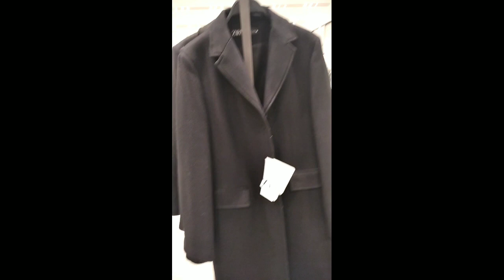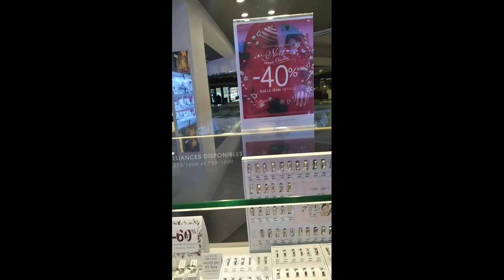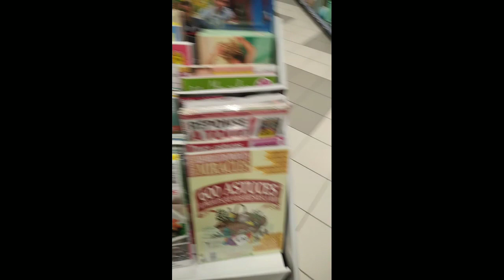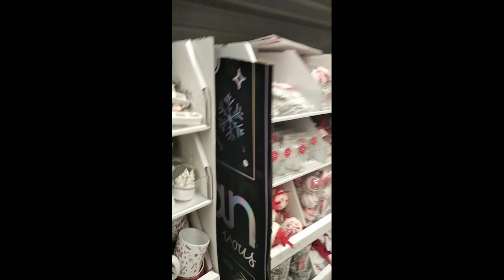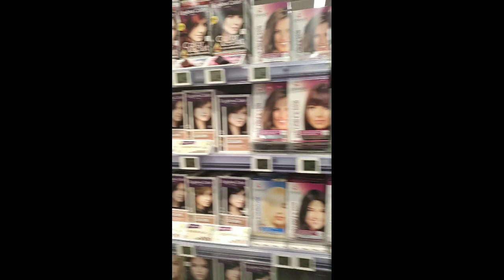Centre commercial Grand place 👠🧥💄🎄